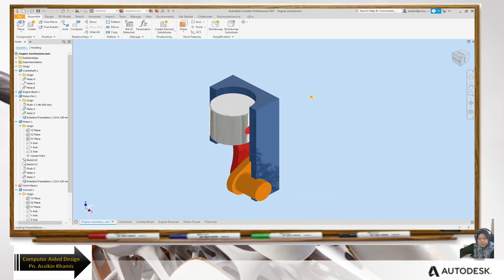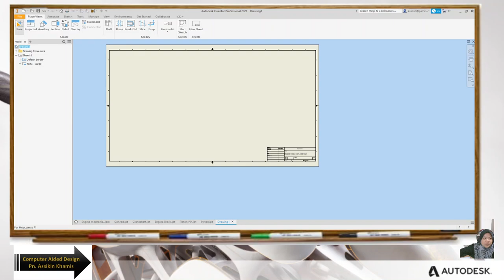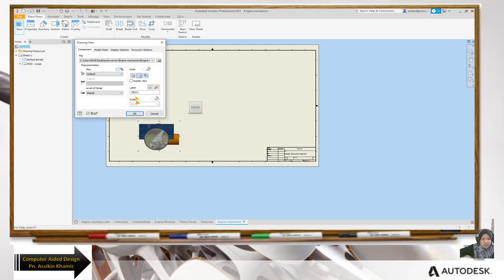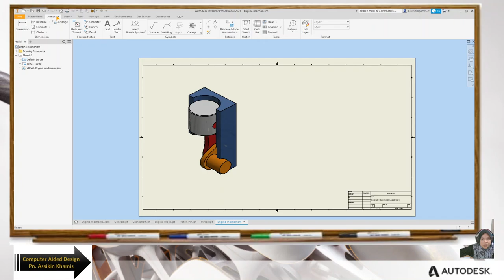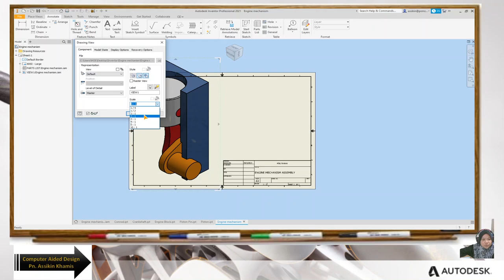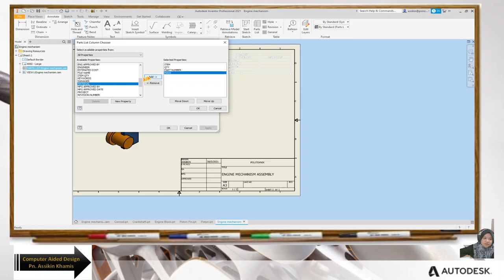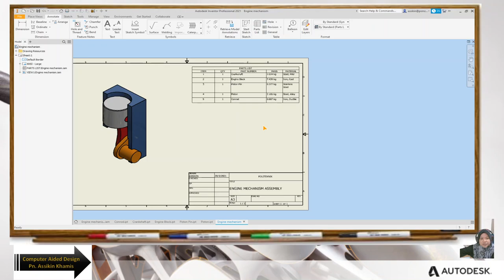Assembly Documentation and PDF